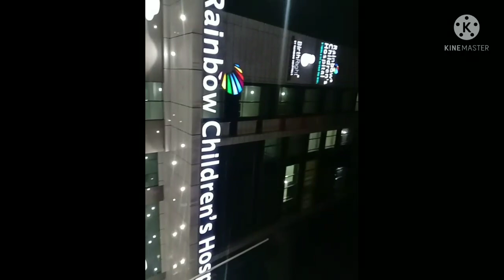নতুন হসপিটালে জয়েন করতে গেলাম....// new hospital in chennai.